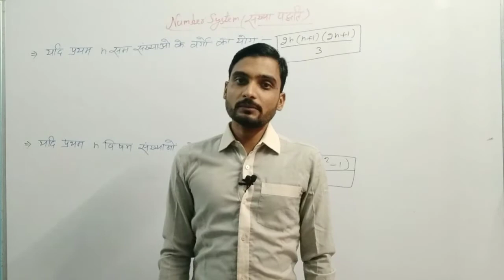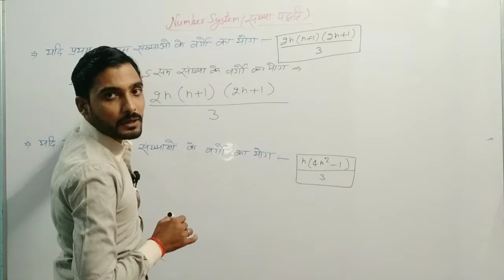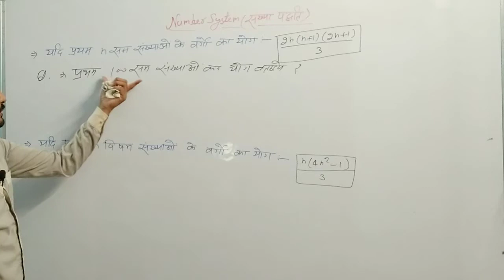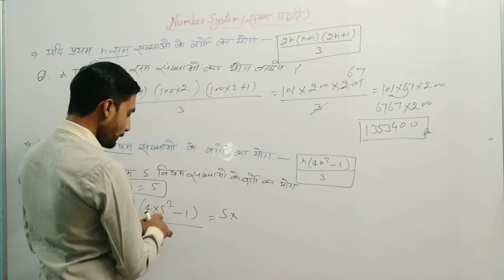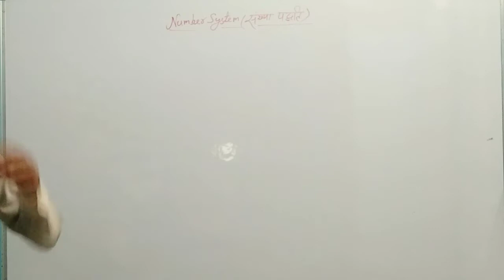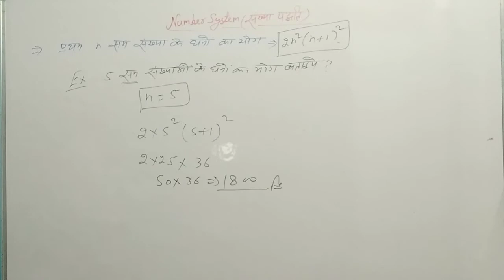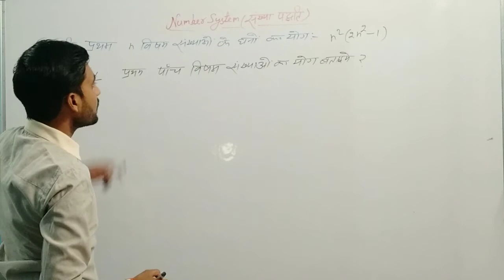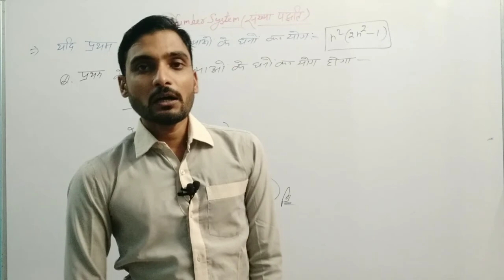kramagat sankhyao k vargo ka yog part 2